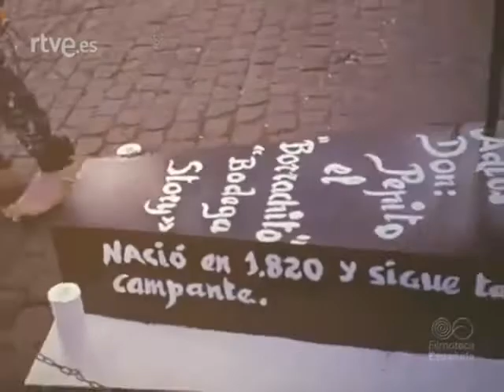Carnaval en Tenerife 1974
Vídeo documental en color de 10 minutos y 31 segundos perteneciente a La Filmoteca Española y que presenta aspectos del carnaval de Tenerife del año 1974.